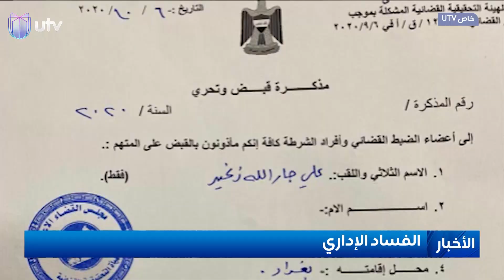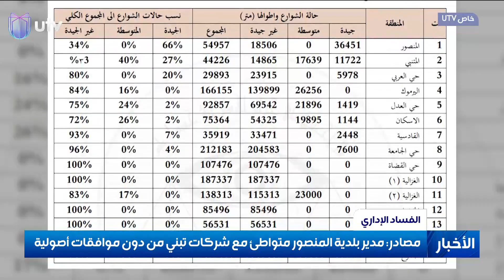نسبة التجاوزات عام 2020 في المنصور بلغت 200% من الأعوام السابقة